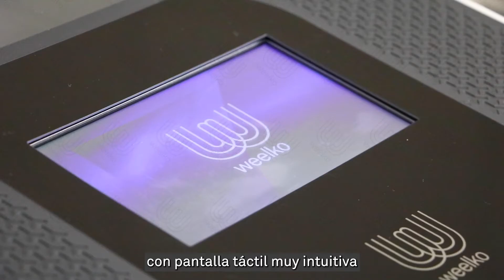[ES] RADIOFRECUENCIA Monopolar WKB003 | Weelko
HighTech HighTech Smooth · Ref. WKB003
Equipo digital de radiofrecuencia monopolar con pantalla táctil. Indicado para tratamientos de estética facial y corporal. El equipo genera calor que actúa en el organismo estimulando las fibras de colágeno y ayudando a eliminar la flacidez. Equipado con 3 sondas.

¡Weelko en tus manos! 👐